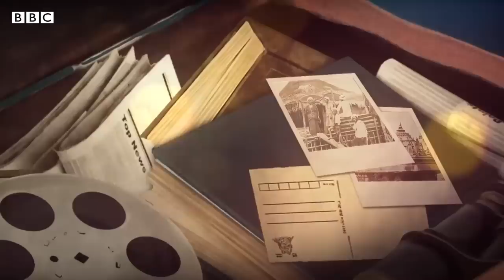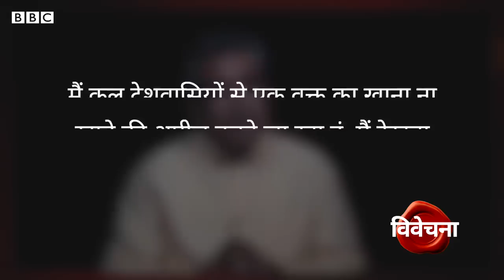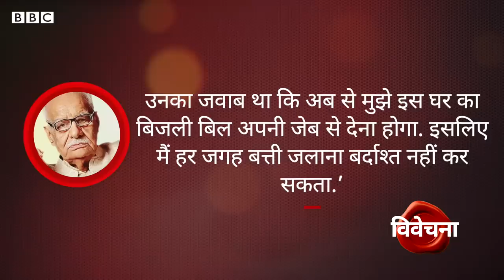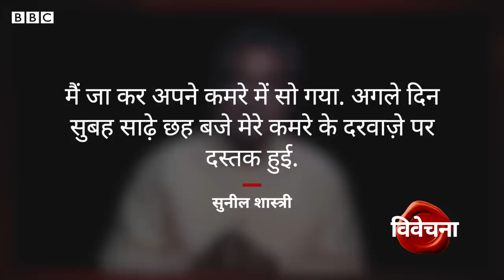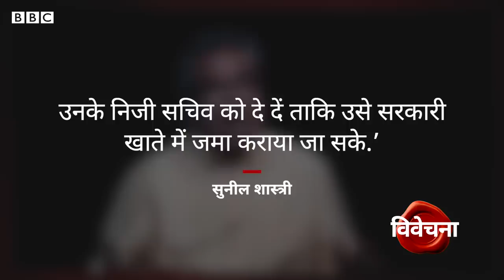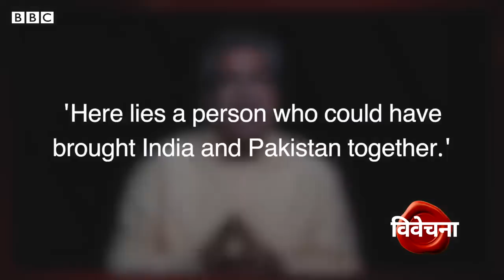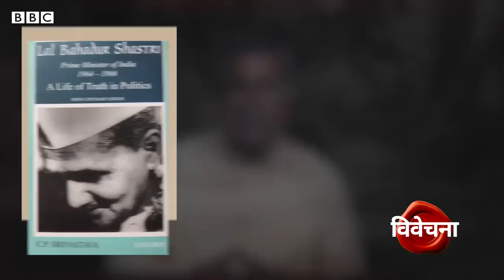Lal Bahadur Shashtri : जिनकी एक आवाज़ पर लाखों भारतीयों ने छोड़ दिया था एक वक़्त का खाना I REPOST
वाक़या 26 सितंबर, 1965 का है. भारत-पाकिस्तान युद्ध ख़त्म हुए अभी चार दिन ही हुए थे. जब प्रधानमंत्री लाल बहादुर शास्त्री ने दिल्ली के रामलीला मैदान में हज़ारों लोगों के सामने बोलना शुरू किया तो वो कुछ ज्यादा ही अच्छे मूड में थे. तालियों की गड़गड़ाहट के बीच शास्त्री ने ऐलान किया, "सदर अयूब ने कहा था कि वो दिल्ली तक चहलक़दमी करते हुए पहुंच जाएंगे. वो इतने बड़े आदमी हैं. लहीम शहीम हैं. मैंने सोचा कि उन्हें दिल्ली तक चलने की तकलीफ़ क्यों दी जाए. हम ही लाहौर की तरफ़ बढ़ कर उनका इस्तक़बाल करें." ये वही शास्त्री थे जिनके पाँच फ़ीट दो इंच के क़द और आवाज़ का अयूब ने एक साल पहले मज़ाक उड़ाया था. अयूब अक्सर लोगों का आकलन उनके आचरण के बजाय उनके बाहरी स्वरूप से किया करते थे.पाकिस्तान में भारत के पूर्व उच्चायुक्त रहे शंकर बाजपेई ने (जिनकी हाल में मृत्यु हो गई है) मुझे बताया था, "अयूब ने सोचना शुरू कर दिया था कि भारत कमज़ोर है. वो नेहरू के निधन के बाद दिल्ली जाना चाहते थे लेकिन उन्होंने ये कह कर अपनी दिल्ली यात्रा रद्द कर दी थी कि अब किससे बात करें. शास्त्री ने कहा आप मत आइए, हम आ जाएंगे." "वो गुटनिरपेक्ष सम्मेलन में भाग लेने काहिरा गए हुए थे. लौटते वक्त वो कुछ घंटों के लिए कराची में रुके. मैं प्रत्यक्षदर्शी था जब शास्त्री को हवाईअड्डे छोड़ने आए अयूब ने अपने साथियों से इशारा करते हुए कहा था कि इनके साथ बात करने में कोई फ़ायदा नहीं है."

कहानी और प्रस्तुति: रेहान फ़ज़ल
वीडियो प्रोडक्शन: देबलिन रॉय